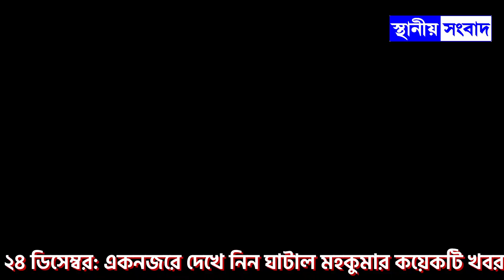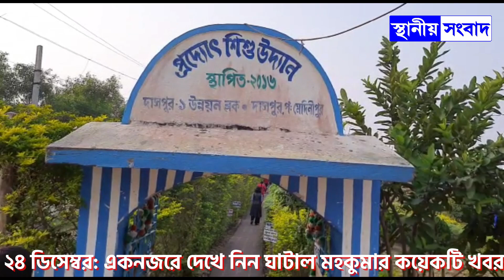২৪ ডিসেম্বর: একনজরে দেখে নিন ঘাটাল মহকুমার কয়েকটি খবর